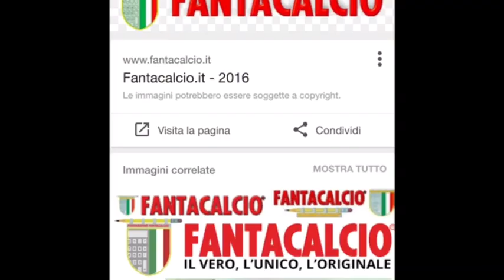CONSIGLI FANTACALCIO 2016/2017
Ecco i miei consigli sul fantacalcio
A 15 like nuovo episodio